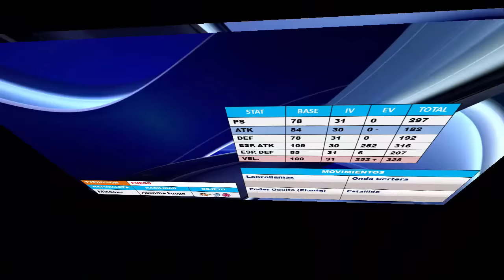★TYPHLOSION ESTRATEGIA, COMPETITIVO, ANALISIS Y SET #30★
POKEMON TYPHLOSION ESTRATEGIA, COMPETITIVO, ANALISIS Y SET. POKEMON ZAFIRO ALFA, POKEMON RUBI OMEGA, POKEMON XY.

▼▼▼▼▼ MISION PARA HACKERS POKEXER ▼▼▼▼▼
★COMENTA.

SAYONARA.